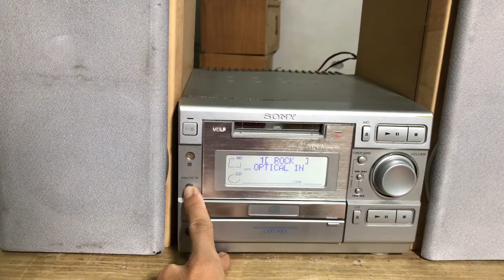SONY HCD-MD595 hát cổng optical và aux | Hậu AG 0947066854